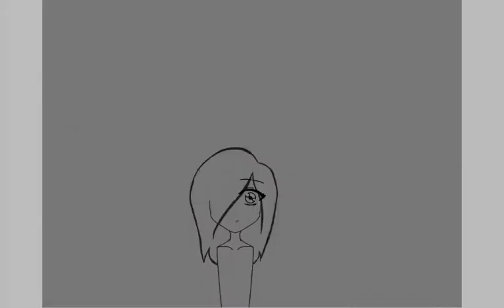ScreenSaver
I drew this originally in middle school and then I sketched it traditionally and now it's this hot mess that I love